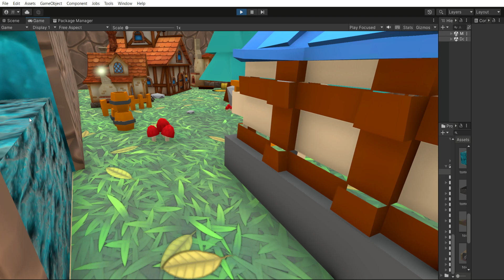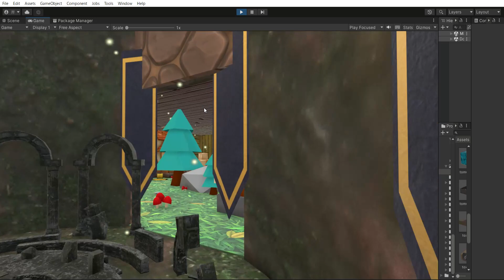Team い_CDwithUnity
Computational Design with Unity Workshop
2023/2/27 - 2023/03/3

Team いの最終作品
朝比萌加
関根萌仁夏
寺田さやか
岸田樹